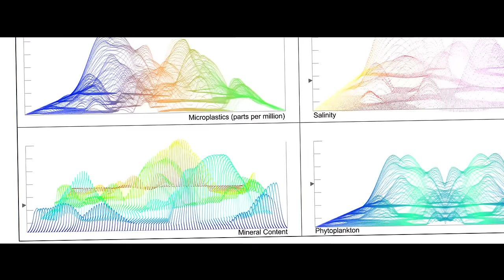"Future Marine Biologist" A to Infinity Videos by ABCmouse.com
“Today I learned about all kinds of fish. Big fish, little fish, even fish that don’t look like fish. I had no idea how connected we are, and that their future depends upon us—so I’ve made it my life’s work to understand and care for them.”

We never know where learning will lead, but we know where it begins: ABCmouse…from A to Infinity.